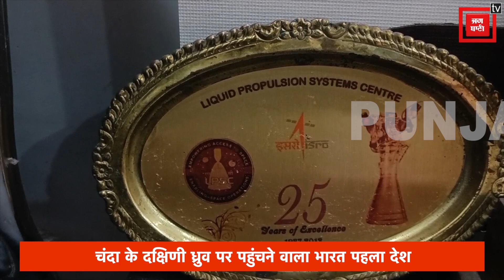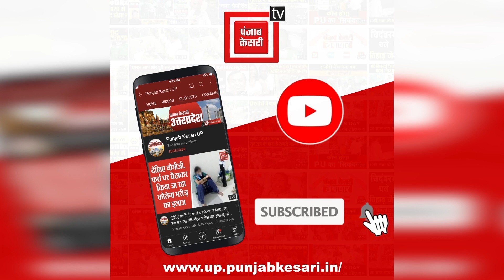Chandrayaan-3 को चांद तक पहुंचाने में उन्नाव के लाल ने भी निभाई अहम भूमिका, देश कर रहा सैल्यूट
चंद्रयान-3 को चांद तक पहुंचाने में उन्नाव के लाल ने भी निभाई अहम भूमिका,देश कर रहा सैल्यूट